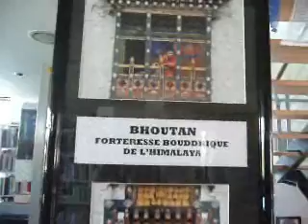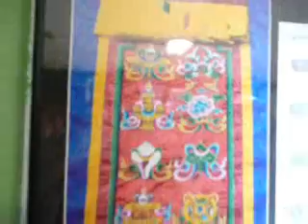le Bhoutan à la Médiathèque de Soultz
Commentaire de l'Exposition de photographies de Marie-Odile et Jean-Marie Petit à la Médiathèque de Soultz (octobre 2011)